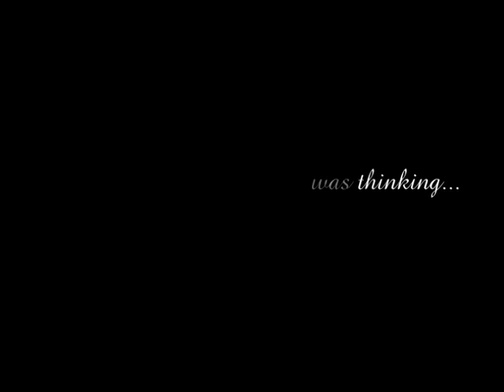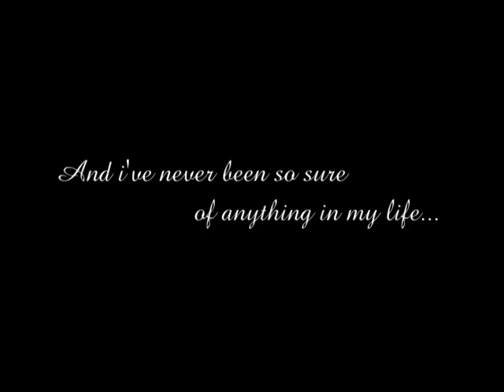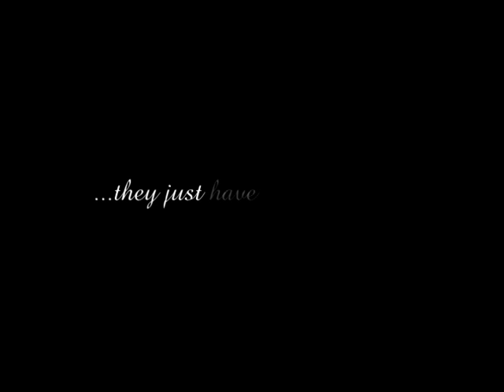when God made you (mozelle)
when god made you. April 18, 2008